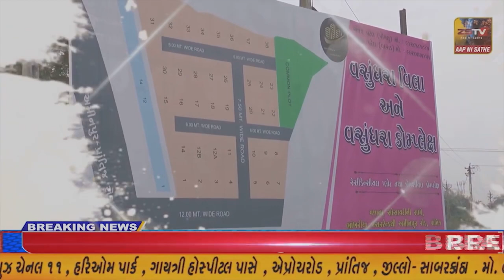જામનગરના હાપા માર્કેટિંગ યાર્ડમાં એરંડા નો ઇતિહાસિક રેકોર્ડ બ્રેક ભાવ ખેડૂત ને હરરાજી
જામનગરના હાપા માર્કેટિંગ યાર્ડમાં એરંડા નો ઇતિહાસિક રેકોર્ડ બ્રેક ભાવ ખેડૂત ને હરરાજી દરમ્યાન મળ્યો છે.//ZSTVNEWS//